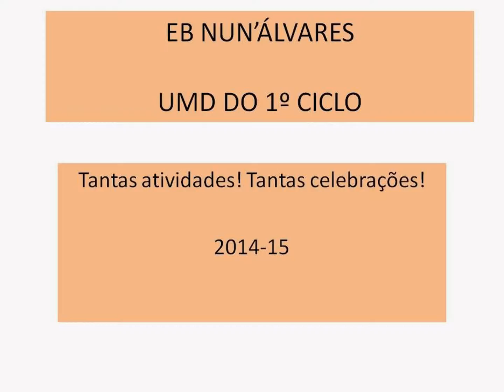UMD do 1º ciclo EB Nun'Álvares